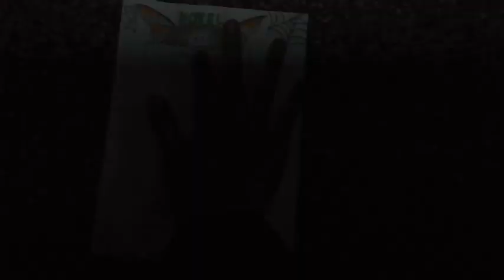Club Penguin - Dare to Enter the Mansion (Real Life Halloween Music Video) - Piano Cover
English - Bulgarian - Spanish

Hi there!
This is our real life Club Penguin Music video in which we enter the haunted Puffle hotel, but of course there are surprises. You can hear my cover of "Dare to Enter the Mansion", played on the piano, which adds to the spooky athmosphere.
TRIGGER WARNING! Implied Violence

Здравейте, пинговци!
Това е нашият музикален клип за Клуб Пенгуин, но този път той ще бъде в реалния живот. Влезте с нас в прокълнатия Пъфъл Хотел, но се гответе за изненади! Към страшната атмосфера сме добавили изпълнението на песента Dare to Enter the Mansion!
ВНИМАНИЕ! Леки сцени на насилие!

Hola amigos!
Esto es nuestro Video Musical de Club Penguin pero esta vez en la vida real. Vamos a entrar Puffle Hotel Encantado... Por supuesto habrá muchas sorpresas! Podéis oir mi cover de la canción Dare to Enter the Mansion, en adicion a la atmósfera aterradora!
ATENCIÓN! Hay un poco de violencia.